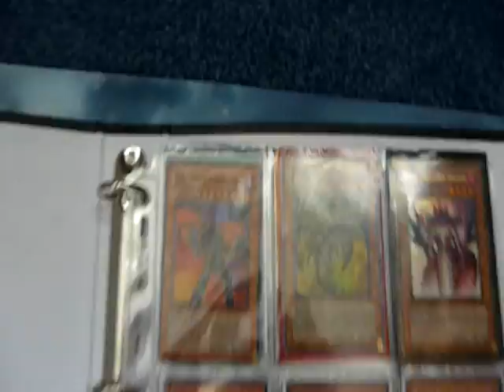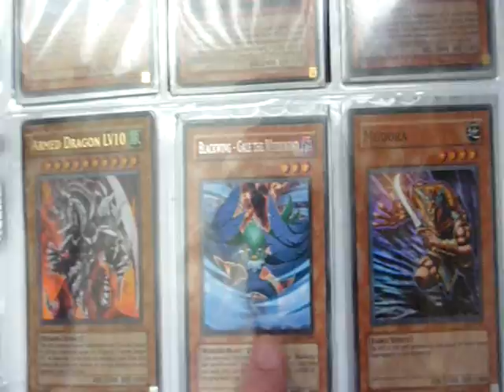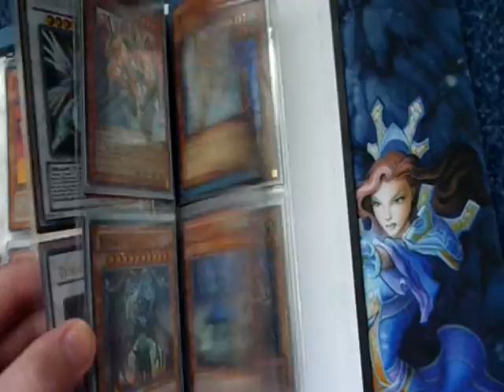Doddy's Trade Binder 32/04/10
Sorry i dont have many cards atm!!!